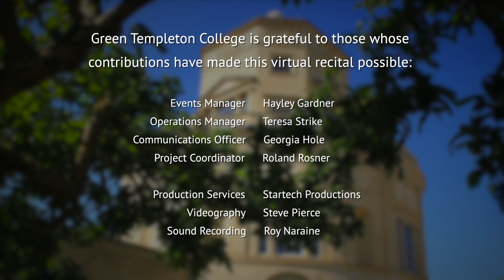Piano Recital by Musician in Residence Maki Sekiya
Virtuoso pianist Maki Sekiya is now in her third year as the Musician in Residence at Green Templeton College, University of Oxford.  In the exceptional circumstances of the pandemic lockdown, her recital has been specially recorded in the College’s Common Room without a live audience.

To celebrate the 250th anniversary of Beethoven’s birth, Maki plays his Sonata No. 16 in G, Op. 31 No. 1.
The main feature of the first movement is a figure in which the left hand is anticipated by the right by a semiquaver, as if Beethoven is making fun of bad pianists who can't play both hands simultaneously. The second movement is an Adagio grazioso in a rather nostalgic mood, full of trills, ornaments and free, arabesque-like runs. The cheerful finale is a sonata-rondo in which the first theme is developed in the central section and the first, triplet-dominated episode reappears in a recapitulation to confirm its status as a second subject.

The second work comprises the 24 Preludes by Chopin. Aside from Bach’s Well-tempered Clavier, Chopin’s Preludes (1838) are surely the most famous group of pieces conceived as an orderly traversal of the 24 major and minor keys.  Each of these “moods in miniature” inhabits a private world of its own, from the feverish energy of the first to the noble pathos of the last.